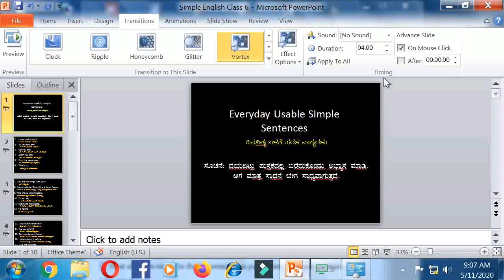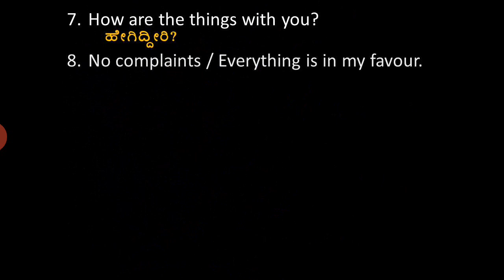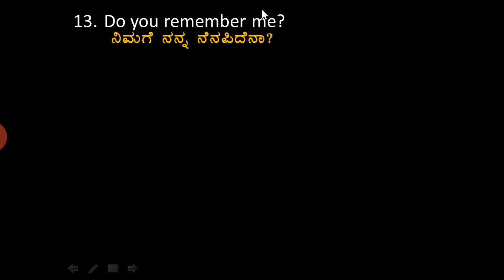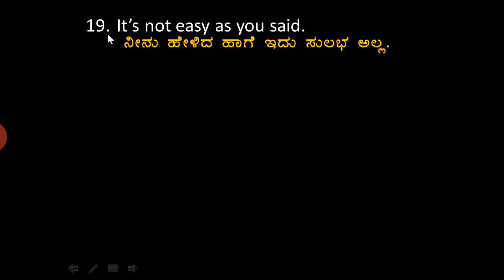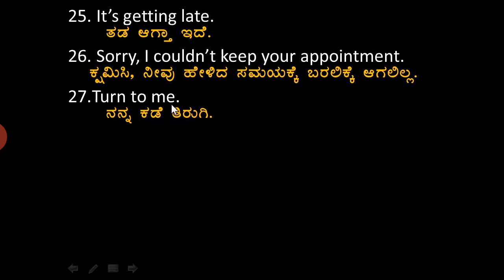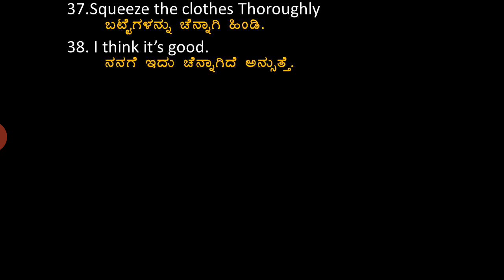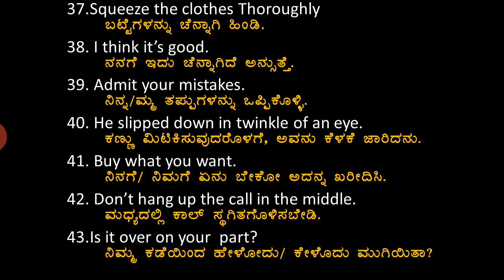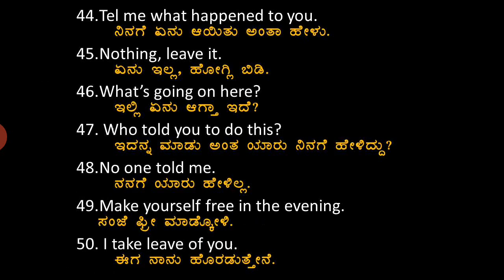Learn English Like Kannada 6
This channel is created to help those who tried a lot but left with unsuccessful in learning the English language.

Students are requested to note down the words discussed in the video for better understanding the forthcoming sentence making videos

This video is widely helpful for
* School and College Students
*Parents or Housewives
* Employees and Job seekers
* Police, Medical or Marketing Representatives
* Teachers to increase their language skills
* Any Language learning aspirants

In this video, Your going to aware of the sentence which we use everyday. and please keep notebook and write down the sentence and bring them into everyday conversation.